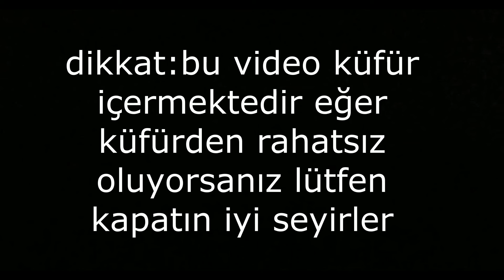GEARS 5 (KISIM 1) #1